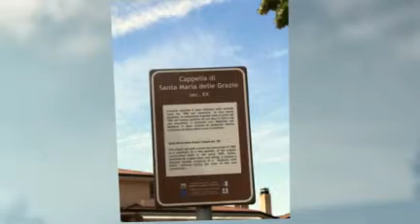Frazione di Malintrada , Comune di Motta di Livenza TV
Scorcio su Frazione di Malintrada , Comune di Motta di Livenza TV